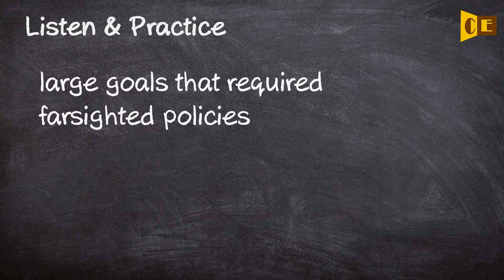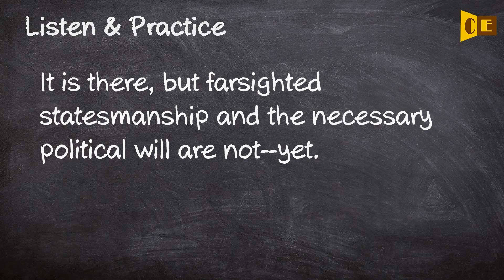Farsighted Pronunciation, Paraphrase, Listen & Practice